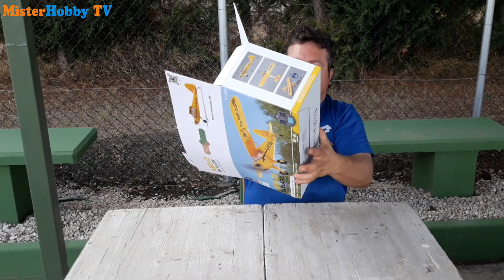XK A160 Wltoys - Il più BELLO AEREO RC stabilizzato per PRINCIPIANTI a basso COSTO - VOLA BENISSIMO!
Aereo RC pronto al volo stabilizzato XK Wltoys A160-JE SKYLARK RTF Questo piccolo Piper J3 cub è uguale al VERO e vola anche BENE - RC Unboxing e prova in volo - Parte 1 - Aeromodello rc, aeromodellismo - Aeromodello rc adatto per principianti - modellismo - Aeromodello

Se ne volete uno anche voi ecco dove l'ho preso io LINK XK A160-J3 SKY LARK

I consigli di Mister Hobby al riguardo questo aereo rc: Ragazzi ecco le mie piccole mod per far andare veramente bene questo aeromodello, video delle 2 piccole mod video della prova in volo con vento forte
Mod n°1 cambiare posizione dell'antenna per aumentare la portata della radio a oltre 200 metri
Mod n° 2 Sostituire o aggiungere il condensatore elettrolitica dell'esc con uno da 400 μF 16v per fare andare bene la FC (Flight Controller) durante il volo stabilizzato, cosi il modello non cadrà più da solo facendo sembrare un tip stall.

LINK XK A160-J3 SKY LARK